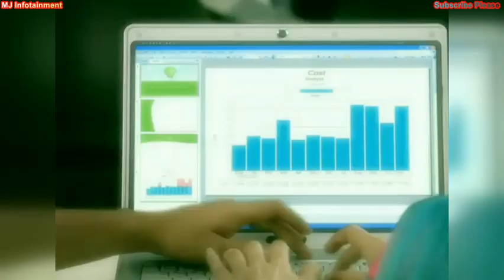Best Jodies Made With Shaheer Sheikh From His Serials | Devakshi | Mishbeer | Mahabharat | Navya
Hey Guys here in this video we are presenting you the Rankings of Top 10 Jodies Made with TV Actor Shaheer Sheikh which includes jodies Like Shaheer with Pooja Sharma from Star Plus Mahabharat, Shaheer Sheikh with Erica Fernandes as Dev and Sonakshi from Kuch Rang Pyaar Ke Aise Bhi, Shaheer Sheikh wih Rhea Sharma as Abeer and Mishti from Yeh Rishte Hai Pyaar Ke and Many More.